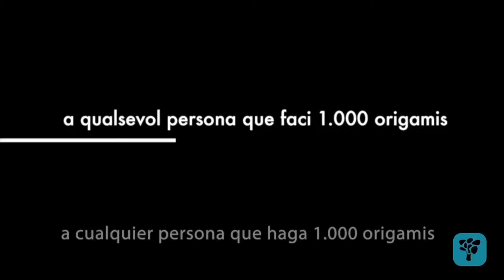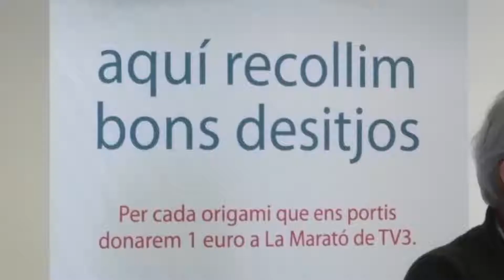Premi a la campanya "1 origami 1 euro"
La campanya promoguda per la Fundació Mútua General de Catalunya "1 origami 1 euro" va ser guardonada amb el 1r premi en la modalitat "Millor campanya de Relacions Públiques" als prestigiosos "Premis de Marketing i Comunicació al sector assegurador", que va celebrar la seva 4a edició el passat 30 de setembre a Madrid.

ES: La campaña promovida por la Fudación Mútua General de Catalunya "1 origami 1 euro" fue galardonada con el primer premio en la modalidad "Mejor campaña de Relaciones Públicas" en los prestigiosos "Premios de Márketing y Comunicación en el sector asegurador", que se celebraron el pasado 30 de septiembre en Madrid.